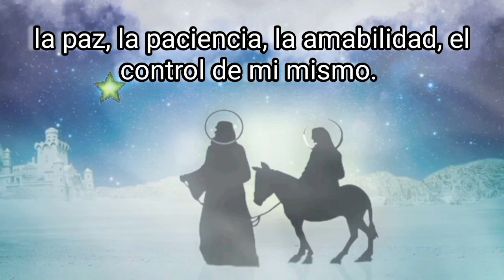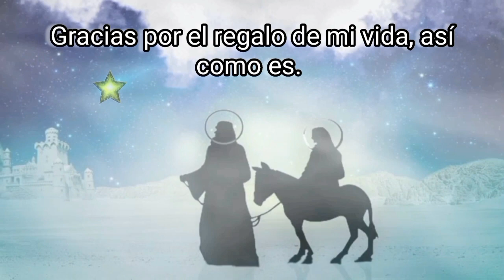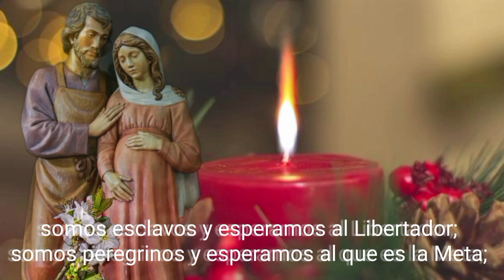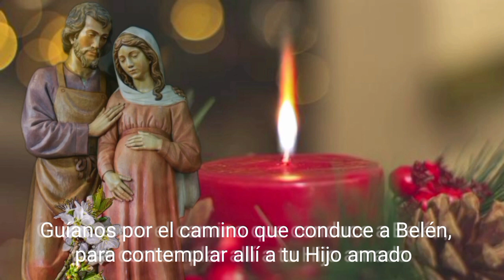Retiro Virtual de Adviento,Tercer Día "La Caridad"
Oración al Niño de Belén de San Juan XXIII

Dulce Niño de Belén, haz que penetremos con toda el alma en este profundo misterio de la Navidad. Pon en el corazón de los hombres esa paz que buscan, a veces con tanta violencia, y que tú sólo puedes dar. Ayúdales a conocerse mejor y a vivir fraternalmente como hijos del mismo Padre.

Descúbreles también tu hermosura, tu santidad y tu pureza. Despierta en su corazón el amor y la gratitud a tu infinita bondad. Únelos en tu caridad. Y danos a todos tu celeste paz. Amén.

La caridad
El gran misterio de un Dios que ama hasta darse totalmente al hombre. Estamos llamados a amar.

Hablamos ya de la fe (Dios creído), meditamos también sobre la esperanza (Dios amado), digamos alguna cosa ahora sobre la caridad (Dios amado). De las tres virtudes teologales es la más importante: la fe de algún modo baja a Dios al nivel de nuestro conocimiento –porque si bien lo conocemos con una luz superior, sin embargo no lo vemos tal cual es– la esperanza nos hace tender a Él, esperar algún día verlo cara a cara y que Él mismo nos dé todas las gracias para llegar a eso. Pero la caridad es la más perfecta porque nos une de una manera muy particular, nos eleva, nos transforma, nos hace una sola cosa con Dios. Ahora subsisten la fe, la esperanza y la caridad, estas tres. Pero la mayor de todas ellas es la caridad. (1Co 13,13). La caridad no acaba nunca. (1Co 13,8)

Un Dios que nos amó primero

Amor pide amor... tenemos que reconocer que estamos llamados a amar a Dios pero como una respuesta a su amor:

 ¡Él nos amó primero!

 ¿Por qué nos creó?

¡Por amor!

Nada necesita Dios –de lo contrario no sería Dios- si crea es por amor, para compartir su felicidad con la creatura. Pero como si esto fuera poco, el Hijo de Dios se encarnó, vino a nosotros, a salvarnos, a redimirnos y ¿por qué? ¡Obviamente que por amor! Es justamente esto lo que estamos meditando en este Adviento: el amor de un Dios que viene a nosotros.